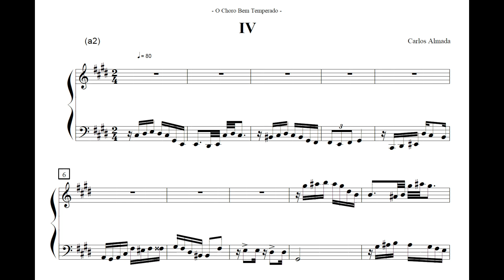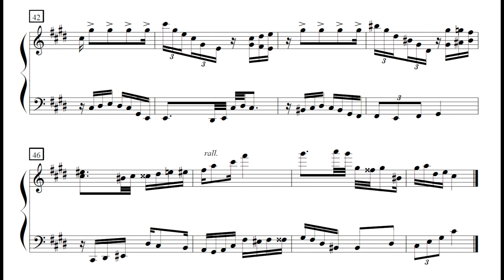Carlos Almada - Choro-fugato No.4 (de O choro bem temperado) (Flavio Augusto, piano)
Choro-fugato No.4 (de O choro bem temperado), de Carlos Almada, interpretado por Flavio Augusto.

Carlos Almada é um compositor, arranjador e acadêmico brasileiro, cuja carreira é marcada por uma profunda pesquisa em teoria e análise musical, com foco especial na música popular brasileira e suas complexidades estruturais. Autor de obras fundamentais no campo, como livros sobre arranjo, harmonia funcional e contraponto em música popular, Almada tem contribuído para a expansão do conhecimento musical no Brasil. Além de professor na Escola de Música da UFRJ e coordenador do Programa de Pós-Graduação em Música, ele se distingue por incorporar técnicas de análise assistida por computador em suas pesquisas, ampliando as possibilidades da musicologia.

Almada possui um interesse aprofundado no choro, um dos gêneros mais ricos da música brasileira, investigando com rigor suas estruturas harmônicas e rítmicas. Seu livro A Estrutura do Choro oferece uma análise detalhada das características que definem o gênero. Além disso, seu estudo sobre a harmonia de Antonio Carlos Jobim sistematiza e interpreta elementos-chave de gêneros musicais com profundo valor cultural e histórico, contribuindo para a preservação e a valorização dessas tradições musicais.

O Choro Bem Temperado, composto por Carlos Almada entre 29 de julho e 21 de agosto de 2002, é uma obra inovadora que faz uma referência explícita ao Cravo Bem Temperado de Johann Sebastian Bach, um dos ciclos mais icônicos do repertório para teclado. Composto por 24 choros-fugatos que exploram as 24 tonalidades, esta obra de Almada é um exemplo de como o gênero choro pode ser reinterpretado e integrado a estruturas formais mais complexas, como a fuga, numa demonstração de habilidade composicional e profundo entendimento da tradição musical brasileira e universal.
Nossos agradecimentos a Flavio Augusto pelo envio da gravação e da partitura para elaboração deste vídeo.